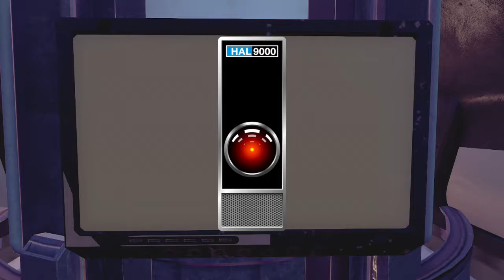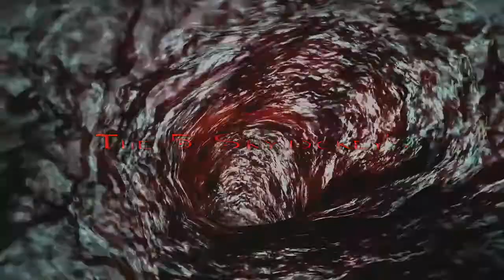Doom The Lost Mission part 2: (S5E3: The 5 Skyjockey's)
Skyjockey and his 15th self banter while battling demons. Skyjockey comes across an old demon friend while doing so. Meanwhile Sam and the 11th Skyjockey find an open portal to 1562 meeting up with another familiar face. While our foes start to figure out whats really going on.